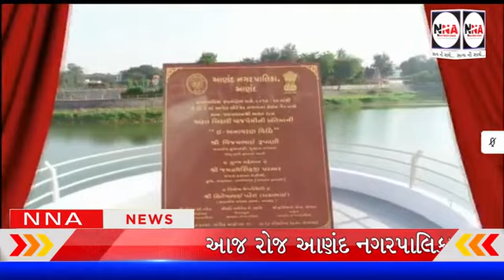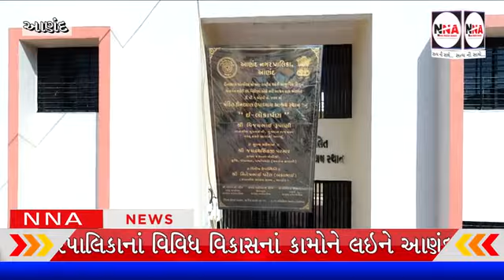Anand|| મુખ્યમંત્રી દ્વારા આણંદ નગરપાલિકા માં વિકાસ ના કાર્યો નું ઇ-લોકાર્પણ કરવામાં આવ્યું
મુખ્યમંત્રી શ્રી વિજયભાઈ રૂપાણી ના વરદ હસ્તે આણંદ નગરપાલિકા ના વિકાસ ના કાર્યો નું ઇ-લોકાર્પણ કરવામાં આવ્યું.
આ પ્રસંગે જિલ્લા કલેક્ટર શ્રી આર.જી.ગોહિલ,જિલ્લા સાંસદ શ્રી મિતેષભાઈ પટેલ,પાલિકા પ્રમુખ શ્રી કાંતિભાઈ ચાવડા સહિત તમામ અગ્રણીઓ ઉપસ્થિત રહ્યા હતા.

જુઓ સંપૂર્ણ અહેવાલ.
News Nation Anand
    સત્ય ની સાથે...✍🏻